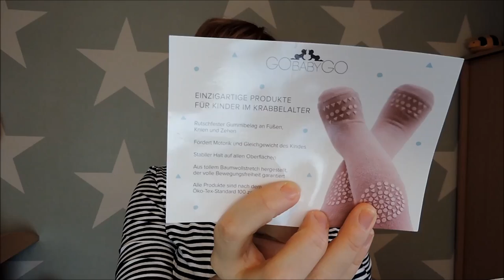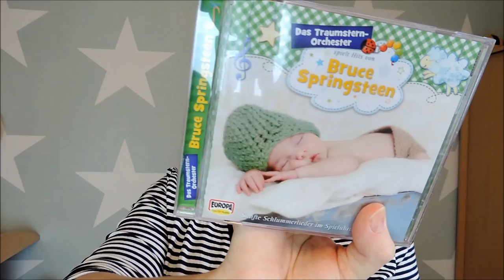New Born Haul | Lässig, Vertbaudet, Mamaschock, GoBabyGo, Traumsternorchester (P)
Wenn ihr uns etwas zuschicken möchtet, dann bitte an diese Adresse:

Julia Ressel
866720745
Packstation 113
02906 Niesky